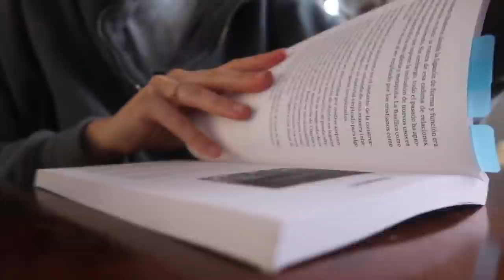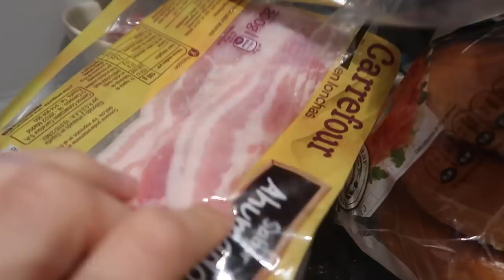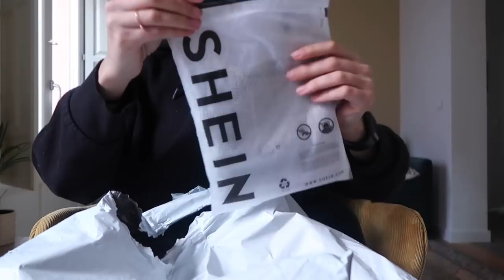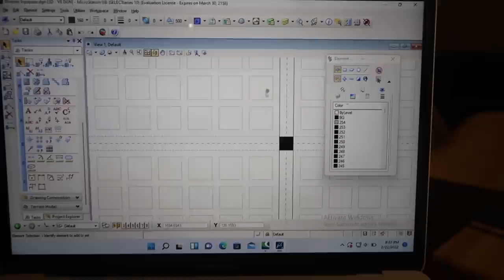un día productivo conmigo + haul SHEIN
129,4 k  gracias ❣